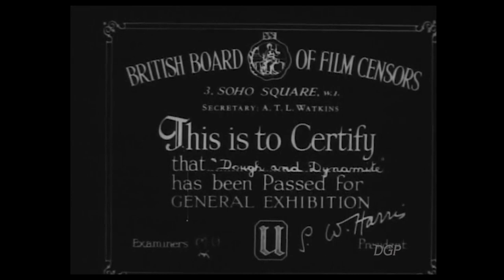DOUGH AND DYNAMITE (1914) with narration and effects! - Charlie Chaplin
As you may be aware. the wonderful Niles Museum in California are holding their annual Chaplin festival on-line this weekend. Go to nilesfilmmuseum.org for event details. And therefore, to keep the Chaplin flag flying, here's one of the "narrated" Chaplin comedies that were released in the 40s/50s in the UK. I'll leave you to decide whether to turn the volume down or not. It may get too hilarious for you.